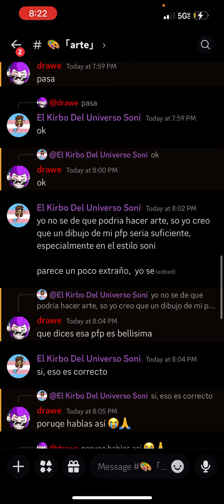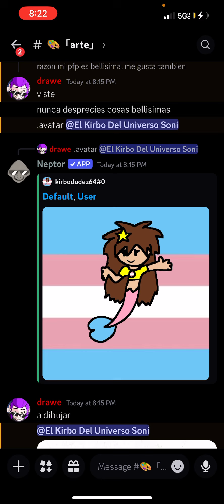bro just turned into secret histories tails 💀 2: electric boogaloo (SONI EDITION)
Afternight vid soon i think (i might do it on mobile cuz I have to keep that promise)